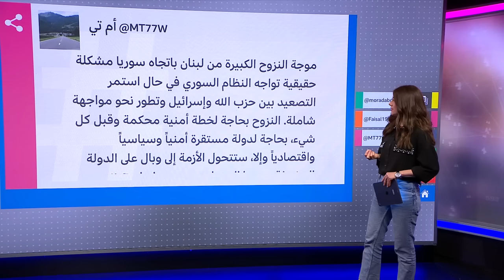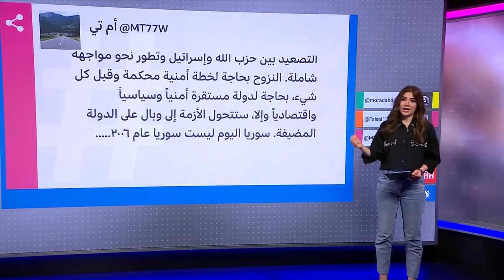حرب اسرائيل وحزب الله: الأسد يسهل دخول نازحي لبنان إلى سوريا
الآلافُ من اللبنانيين والسوريين غادروا لبنان نزوحا وهربا من القصف الإسرائيلي إلى الداخل السوري. وعادت المعابر تشهد اكتظاظا كبيرا كما كان خلال سنوات الحرب في سوريا عندما عبره ملايين السوريين هربا من الحرب في بلادهم وبدأت موجةُ النزوح أو الهجرة العكسية شاملةً عائلات لبنانية ومقيمين ولاجئين سوريين في لبنان إثر استهداف إسرائيل للجنوب اللبناني والبقاع